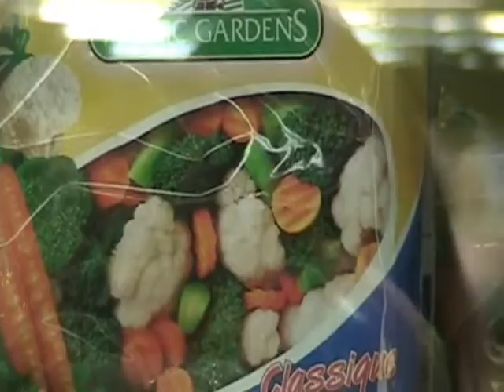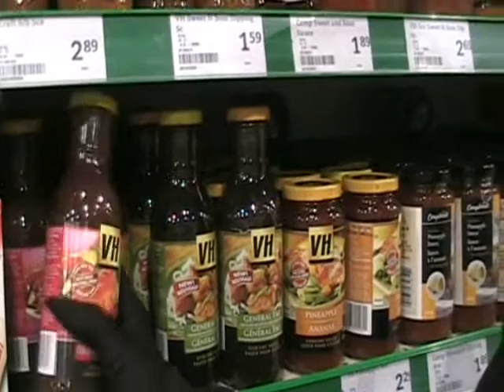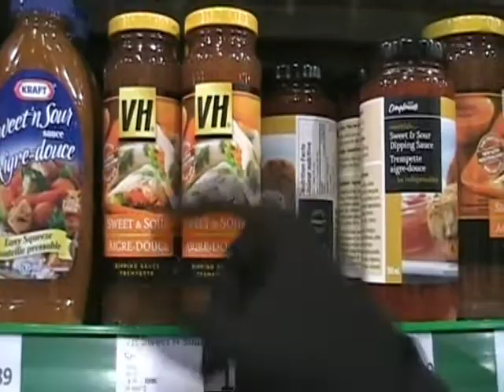Shopping With Kairi & Roxas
Roxas was hungry and wanted stirfry and so off to the store we went to get what we would need.

That girl behind Roxas when we were getting chicken gave us some nasty looks. I don't think she approved of our idea of fun. ^_^

Sorry for the poor video on this. Had to try and be sneaky with my camera cause we're not aloud to film in stores around here. Is that just here or is everywhere like that? hmmm